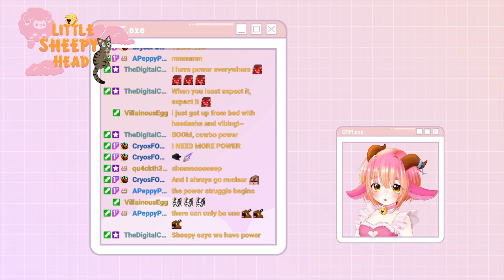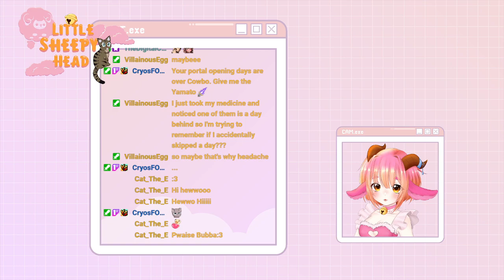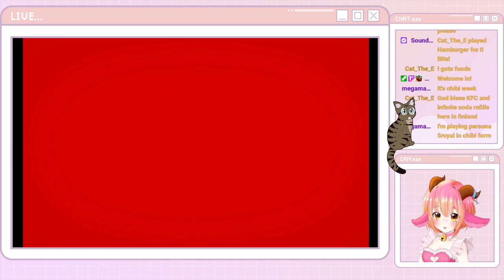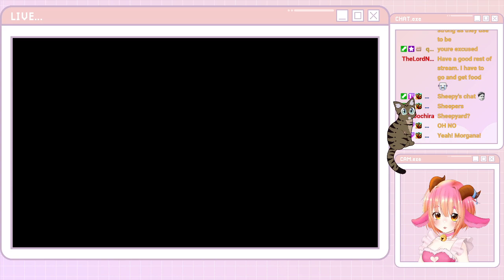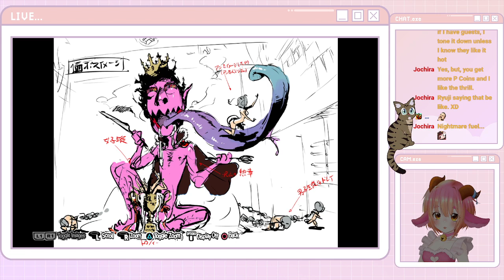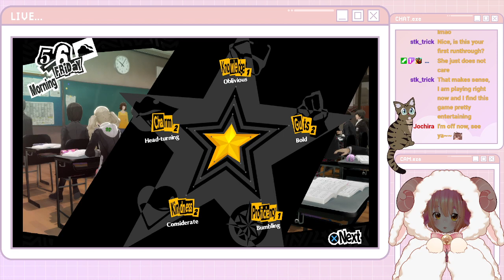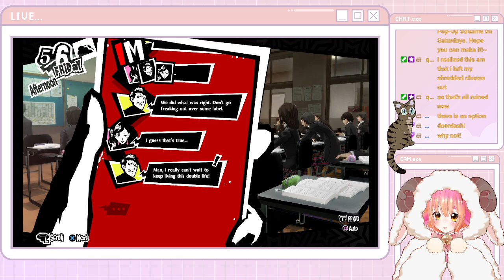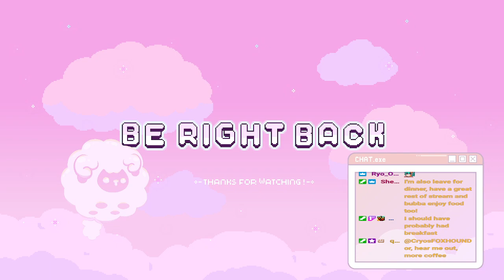Sheepy Plays: Persona 5 Royal [Part 8]